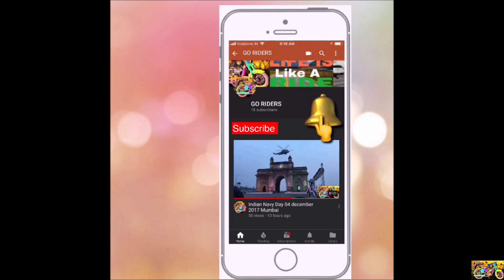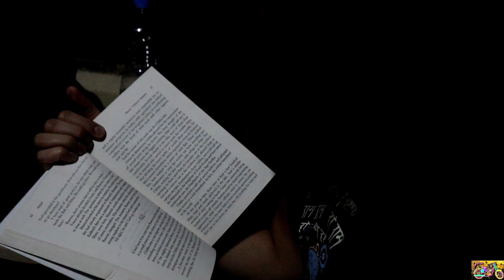Mumbai to Dwarka By Train | चार धाम Ki यात्रा | SAURASHTRA MAIL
About this Video :-  Train Journey from Mumbai to Dwarka by Saurashtra Mail.